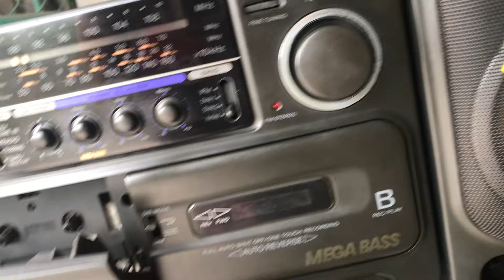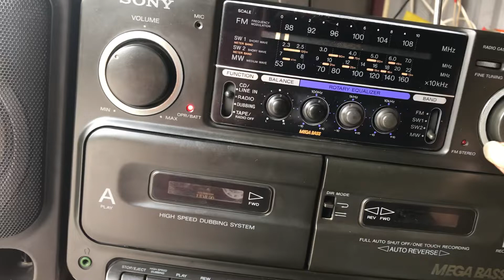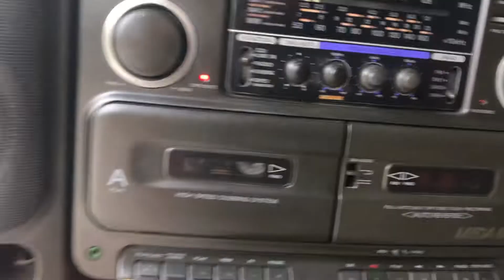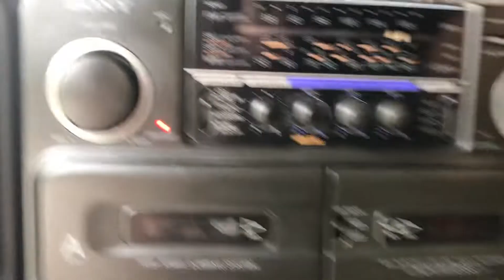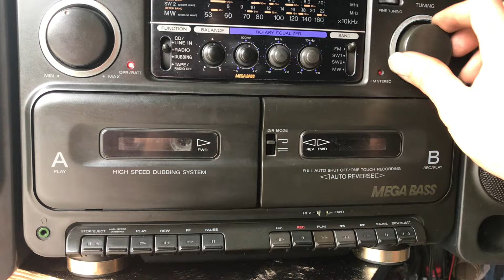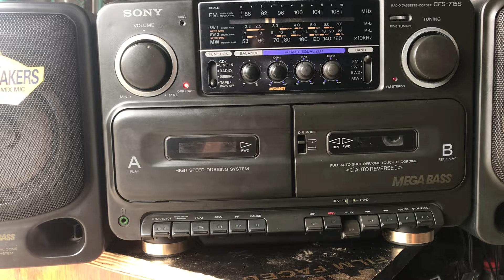ĐÃ BÁN Sony cfs 175s máy đẹp âm thanh hay. Giá 1 tr400k .kính mời các bác. 0911155609